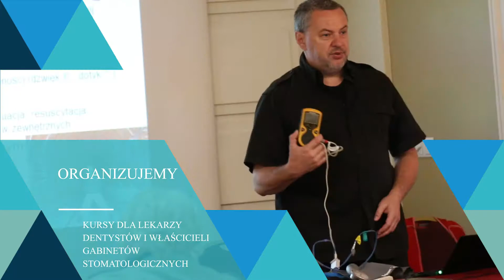Szkoła Stomatologii - Zjazd Lekarzy Dentystów